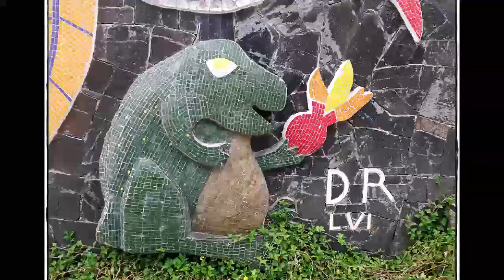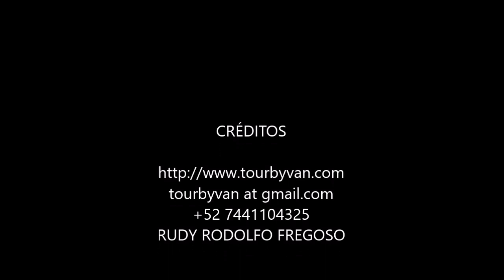11-01-2022 - Acapulco - 4 hours City Tour - by Federico. Gracias!!